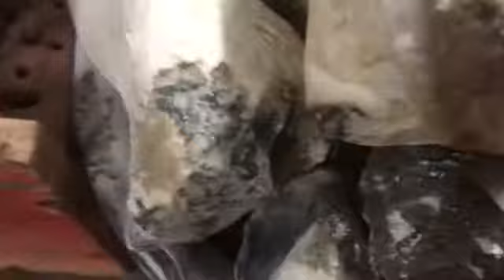calciumcarbonat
15. februar 2022